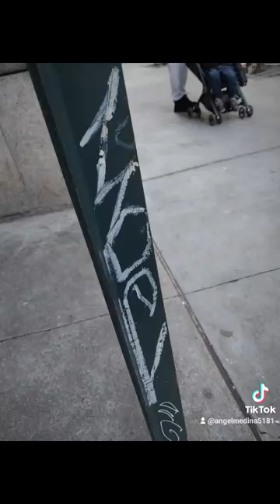NYC GRAFFITI TAGGING 2024!